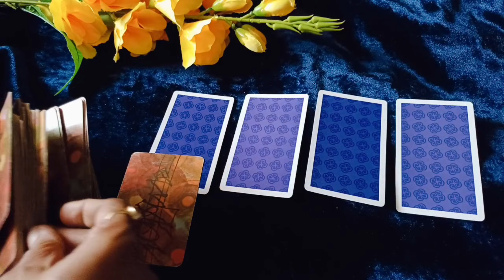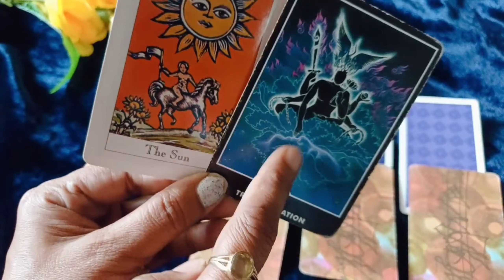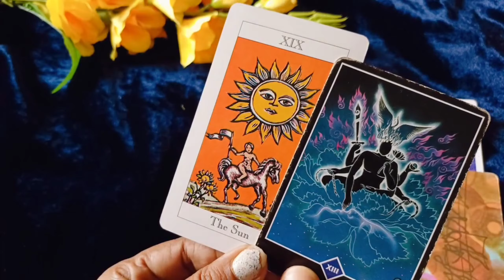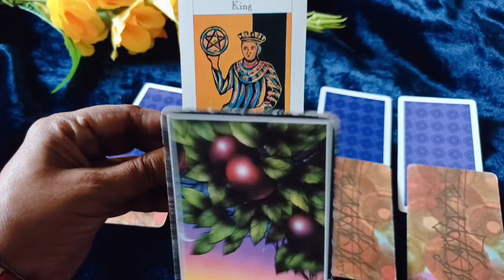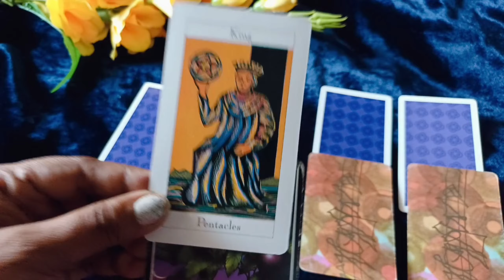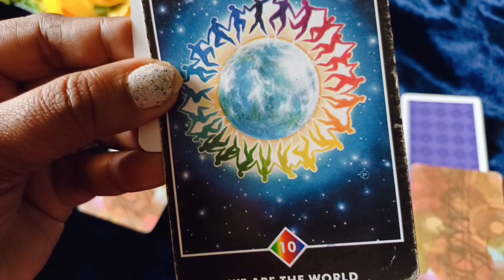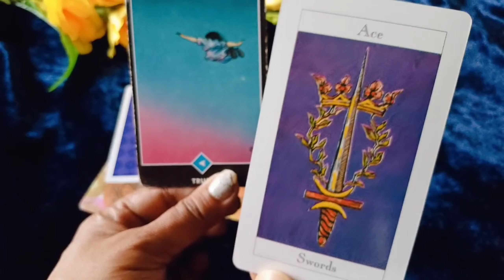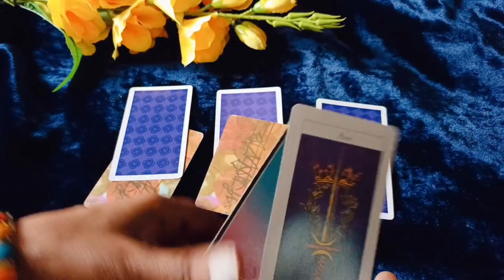app ke partner app ko kya bhara message de rhe hai Subscribe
Hello Everyone

Hello Everyone
Tiger Tarrot🕉♥️🙏♥️💯🕉🌠

Hello Everyone🙏♥️🙌🧚‍♀️🧚‍♀️🧚‍♀️🙌🌠

Just trying to help people in world
contact on the number mentioned below:
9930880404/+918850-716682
If anyone wants personal reading please
contact on the number 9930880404